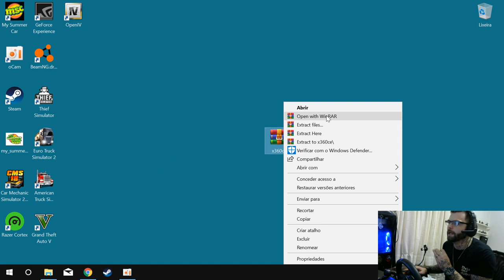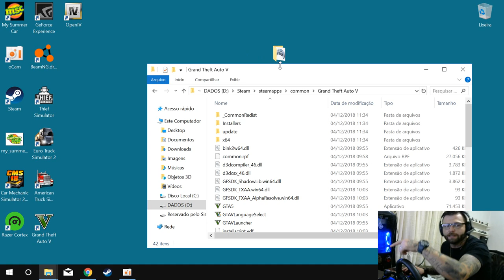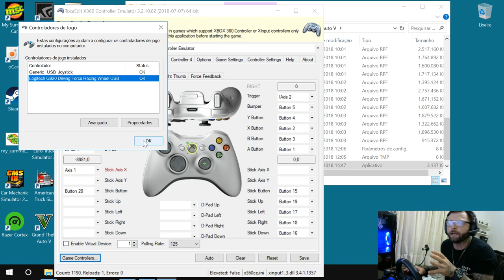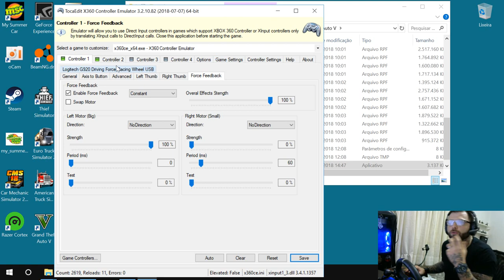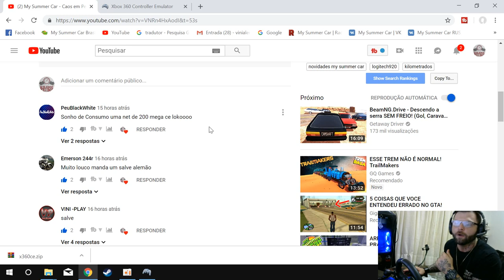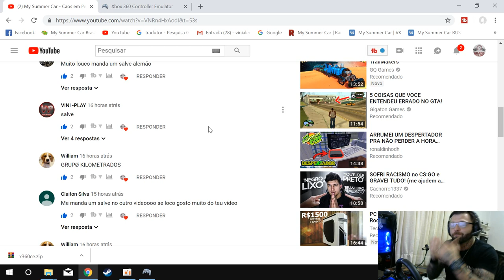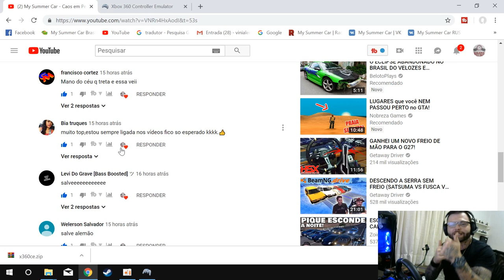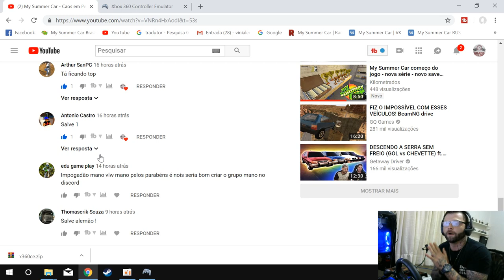GTA 5 - Como jogar no volante g27 g29 g920 e outros - Tutorial Top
➨ OS INSANOS